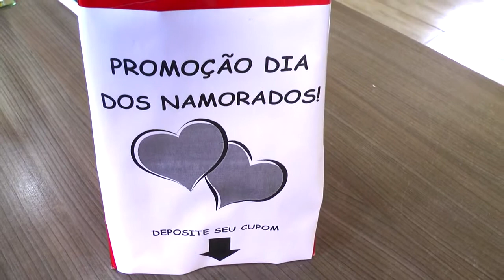ACCITA PROMOVE CAMPANHA "DIA DOS NAMORADOS AQUECENDO CORAÇÕES"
A Associação Comercial, Cultural e Industrial de Tapes (ACCITA) tradicionalmente realiza ações sociais no período do inverno. Para este ano a entidade promove, até 11 de junho, a campanha Dia dos Namorados Aquecendo Corações. A iniciativa busca arrecadar cobertas, cobertores e acolchoados, em bom estado, para doar a entidades sociais e famílias de baixa renda. Quem participar da campanha recebe cupons para concorrer a uma viagem à Ferrovia do Vinho, um mini book fotográfico com 5 fotos da Clique Dos Dois, e um almoço para no Restaurante Recanto dos Sabores. O sorteio ocorre em 12 de junho.